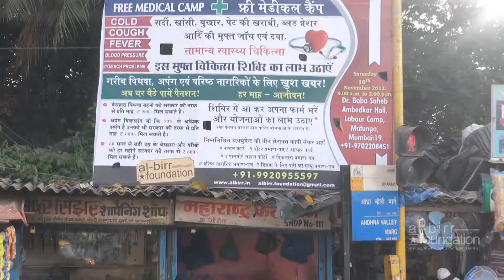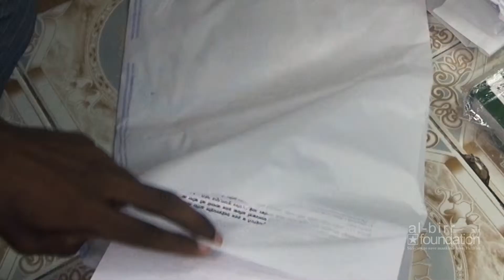Albirr Foundation (Mumbai) Free Medical Camps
Among the social activities (Khidmat-e-Khalq) of our organization, one is the Free Medical Camp, an unmatched activity providing free medicines to hundreds of poor people living in the slums of Mumbai and Thane. We at our Medical Camp also provide free counseling to Widows, Handicaps and Senior Citizens to get benefitted with the Govt's. Monthly Pension Schemes. In the premises of the Medical Camp, the organization puts up Da'wah stalls for visitors to convey the message of Islam in a very comprehensive way. Many also register their names and addresses for a Free copy of Noble Qur'an in their desired language.